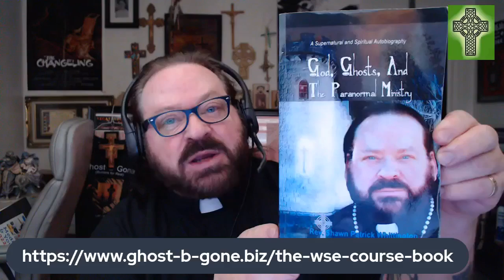ZAK CLAYTON a.k.a. Ghost Grand Daddy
Producer, Podcaster and husband to Ghost Granny, Zak Clayton stops by to visit with The Rev to discuss the 'Community Pay it Forward' Fundraiser Organization and 'pACT' Podcasts All Coming Together Channel. O.K., so we talk a little paranormal too??!!!.